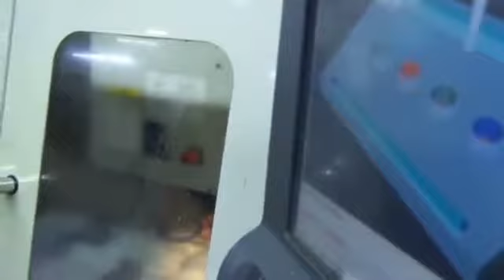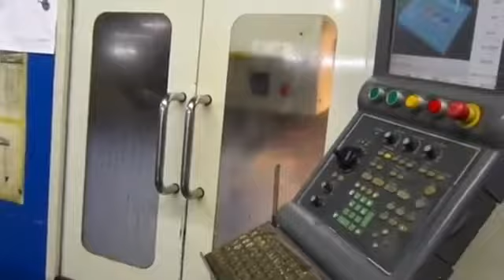6154028 Ref # 2007 Hurco VM 1